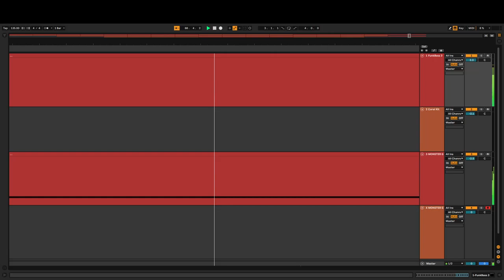Encounter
i think it sounds like music that would play in a video game fight

messed around with modes and this new bass i found. annoyingly the sound significantly changed at like note e which was annoying cuz im using an e scale for half the song, so i had to somehow work around that